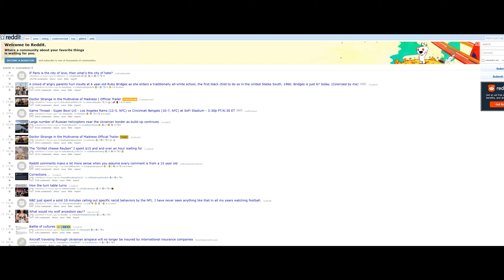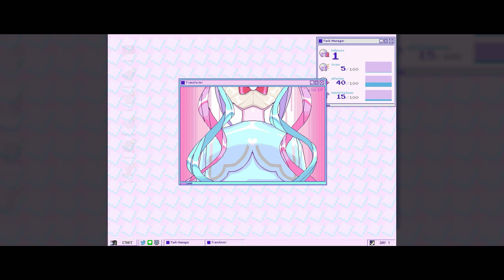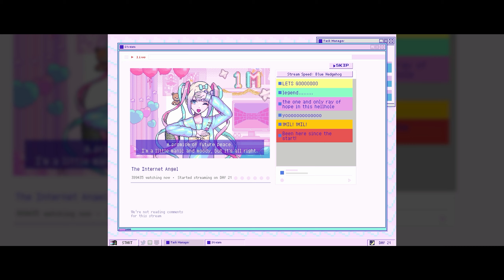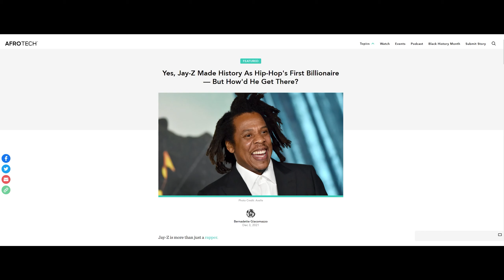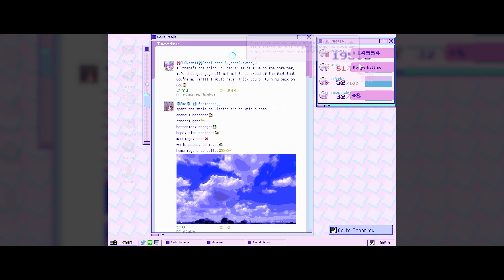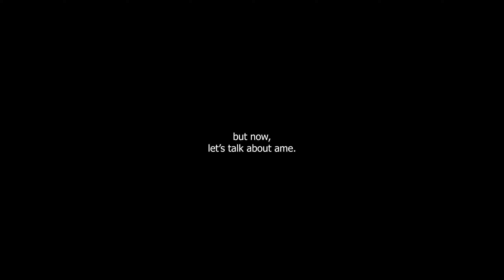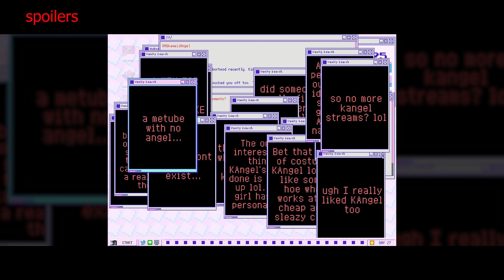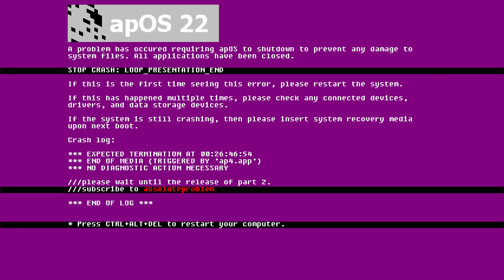Fame, Obsession, and Ambition Overdose in Needy Streamer Overload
Ame wants to be a streamer.

Needy Streamer Overload is a new game that has elements of simulation and adventure games, with a semi-vaporwave and anime aesthetic. It tells the story of someone trying to become a famous streamer on the internet.

moistcr1tikal on February 14, 2022 moistcr1tikal

Footage taken from:
Blade Runner (1982) - Warner Bros. Pictures
Akira (1988) - Toho
Seinfeld (1989) [S3EP01] - NBC

“Ambition Overdose (Part 1)” is produced by absoluteproblem as part of the "absoluteproblem Long Form Essays" series.